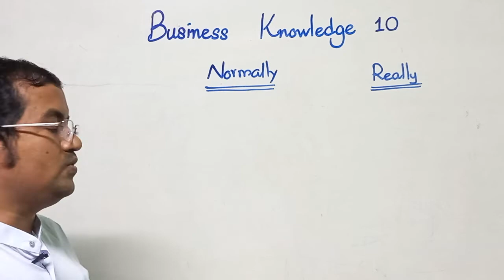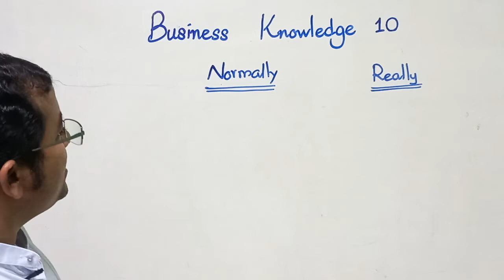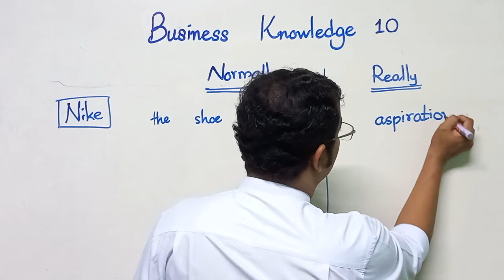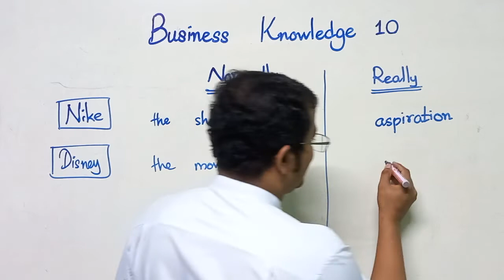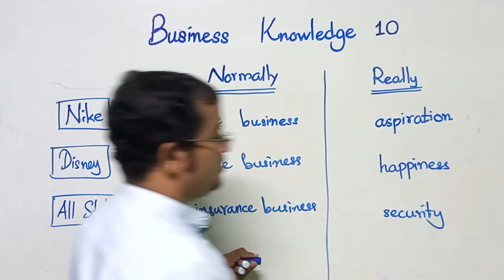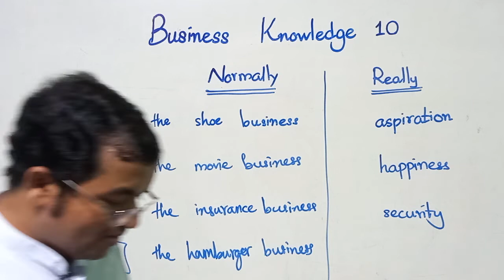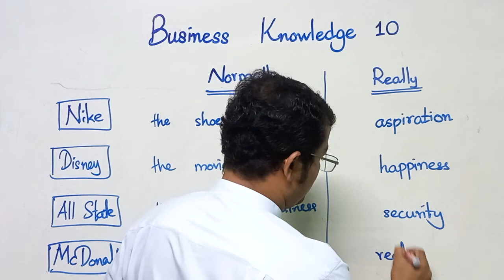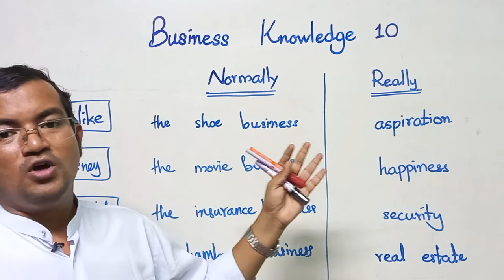Business Knowledge 10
ကိုယ့်လုပ်ငန်းကို ဘာလုပ်ငန်းလဲလို့​မေးရင် ​ဖြေမယ့်သူ အ​ယောက် ၁၀၀ မှာ ၁၀၀ လုံးမှားနိုင်ပါတယ်။ ဒါ​ကြောင့် မမှားရ​အောင် အမှန်​ဖြေတတ်​အောင် ​ပြောပြ​ပေးထားပါတယ်။

What business are you really in?